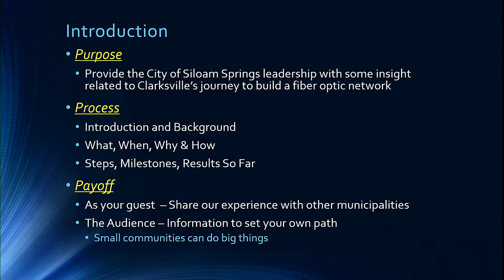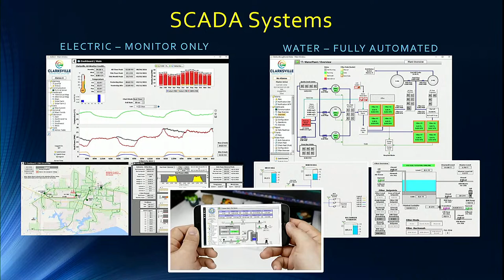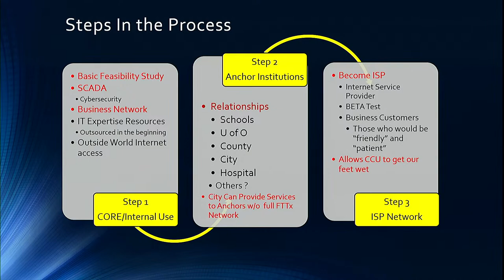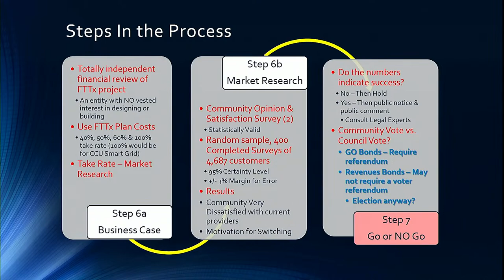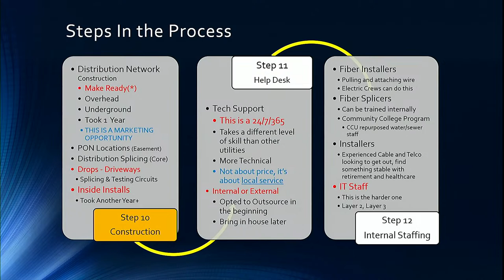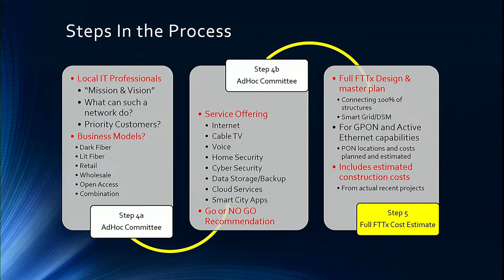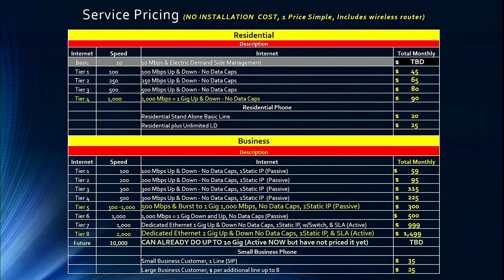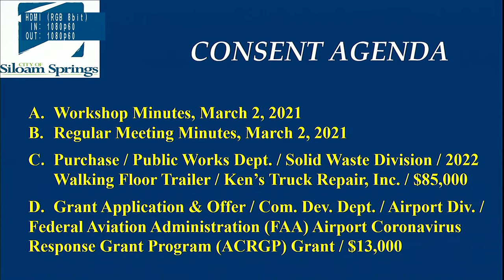Board of Directors Meeting 03 16 2021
SILOAM SPRINGS BOARD OF DIRECTORS
MARCH 16, 2021
BOARD MEETING / 6:30 PM

WORKSHOP / CLARKSVILLE CONNECTED UTILITIES / MUNICIPAL FIBER OPTIC
INTERNET / 5:30 PM

Regular Board of Directors Meeting: 01:04:24
Opening of Regularly Scheduled Meeting
Call to Order 01:04:28
Roll Call 01:04:33
Prayer 01:04:44
Pledge of Allegiance 01:05:23
I. Public Input 01:05:51
The public may address the Board of Directors regarding any item on the consent agenda or any city
business not listed on the Board’s regular agenda.
II. Consent Agenda 01:06:09
A. Workshop Minutes/ March 2, 2021
B. Regular Meeting Minutes / March 2, 2021
C. Purchase / Public Works Department / Solid Waste Division / 2022 Walking Floor Trailer / Ken’s
Truck Repair, Inc. / $85,000
D. Grant Application and Grant Offer / Community Development Department / Airport Division / Federal
Aviation Administration (FAA) Airport Coronavirus Response Grant Program (ACRGP) Grant / $13,000

Regularly Scheduled Items 01:07:41
Ordinances
E. Ordinance 21-02 / 3rd Reading / Vacation of un-named rights-of-way / 316 N. Hico Street 01:07:48
F. Ordinance 21-03 / 2nd Reading / Amending Section 102-21 of the City Municipal Code /
Rezoning from A-1 to R-2 / 813 AR. Highway 16 01:10:02
G. Ordinance 21-04 / 2nd Reading / Amending Chapter 102 – Floor to Area Ratio 01:13:08
H. Ordinance 21-05 / 1st and Only Reading / Boys & Girls Club Sporting Programs / Sole Source /
$85,000 01:14:41
Staff Reports 01:28:03
I. January 2021 Financials 01:28:07
J. Administrator’s Report 01:28:17
III. Directors Reports 01:36:32
IV. Adjournment 01:49:06